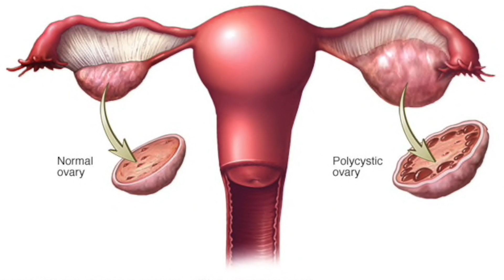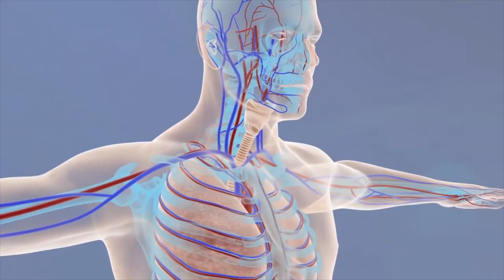Can Dairy Affect Your Hormones? Dairy Products & Hormonal Imbalance – Dr.Berg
I answer the question, can dairy affect hormones?

Timestamps:
0:00 Can dairy affect hormones? I explain
0:28 The hormones in milk can target various organs in your body
0:58 I’m not against dairy, but some people are already estrogen dominant

In this video, I answer the question: can dairy affect hormones? Or not?

Let’s take a look at what milk is. It’s designed to feed a growing calf, and it’s loaded with different hormones, primarily estrogen. The types of estrogen are estradiol and estrone. Milk also contains IGF which, along with estrogen, is a growth hormone.

The hormones in milk can target the prostate, breast, uterus, and ovary. When I was in practice, I found a high correlation of women who came in with fibroids and them consuming a lot of dairy: milk, cream, sour cream, half and half, cream cheese, cheese, yogurt, and butter. The fattier the dairy, the more hormones.

I’m not against dairy, but some people are already estrogen dominant. They have hormonal imbalances and may have prostate enlargement. They have cysts in their breasts, presenting as fibrocystic breasts. They may have a problem with their uterus, such as endometriosis, which is when there is extra tissue growth around the uterus. Or they may even have cysts on their ovaries, or else polycystic ovary syndrome (PCOS). PCOS is a condition in which your androgens are too high, caused by cysts triggering the androgen hormone.

If you have any of these conditions, you definitely need to put dairy to the side for a while.

Everyone needs to realize that these hormones in dairy can create an effect on the body. To minimize the damage, definitely go for organic, grass-fed products. At least with organic, you know the animals haven’t been fed GMO-type feed. But if you’re consuming commercial milk, you’re definitely getting exposed to GMO feed.

I personally consume a small amount of cheese every day, and I make sure it’s both organic and grass-fed. I also consume a lot of cruciferous food. If you also consume cruciferous vegetables, you’ll get an anti-estrogenic effect. In other words, they’ll help clean up excess estrogen in your body.

Lastly, I would always tell my patients to try this experiment: for one week, completely give up dairy and see how you feel. A certain percentage would do very well. Others would feel no difference. This may give you a few clues to determine whether you’re sensitive to dairy or not.

And now you know the answer to the question, can dairy affect hormones?

Do you know, can dairy affect hormones?